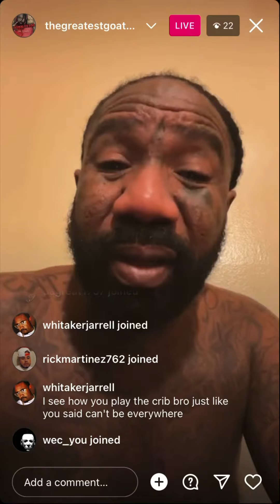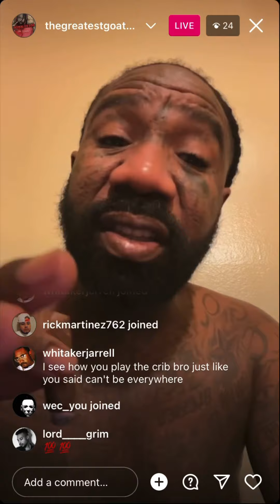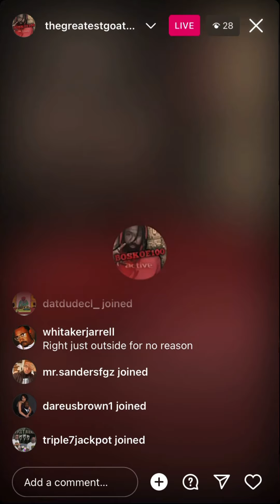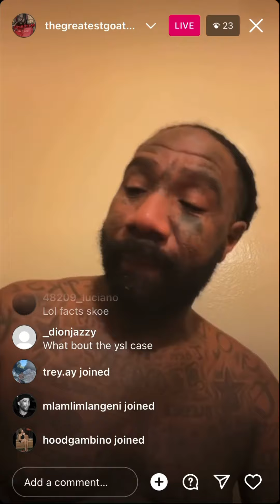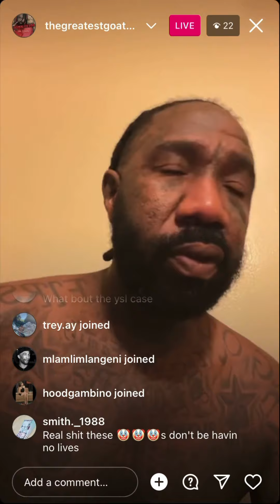Boskoe100 Early Morning IG Live 12/20/22 Roasting Ppl